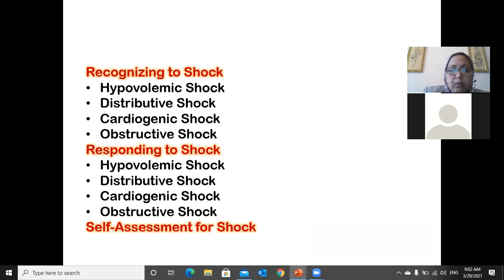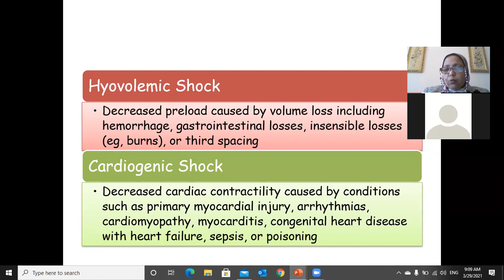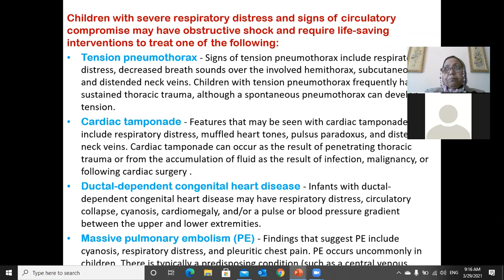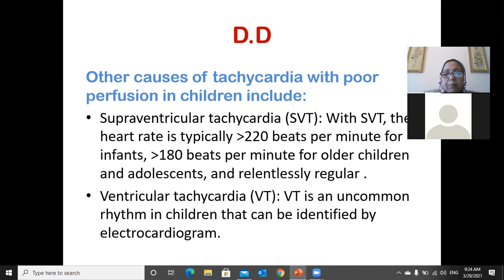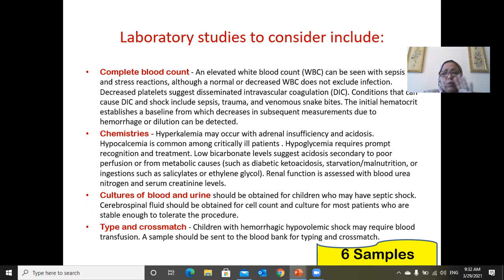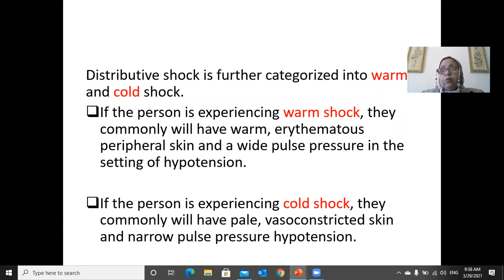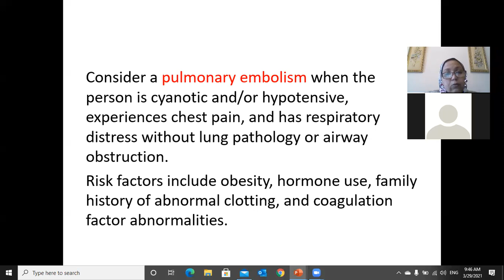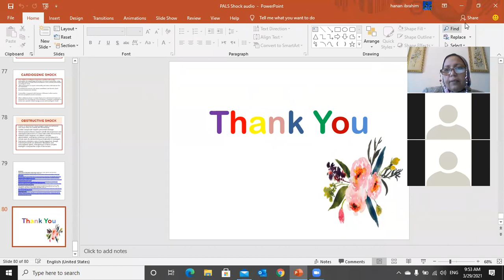Shock Prof Hanan Ibrahim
Shock

By

Dr.Hanan lbrahim
Professor of Pediatrics-ASU
Head of PICUs-ASU
Head of Egyptian Society of Pediatrics and Pediatric Critical Care
(ESPPCC))